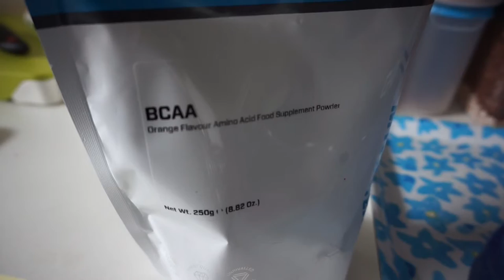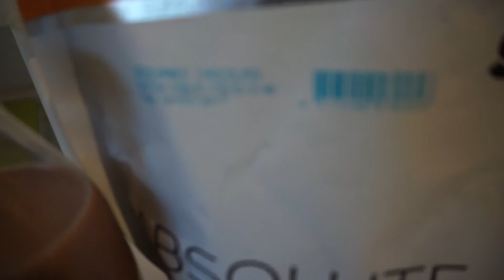My Amerian Dream #9 - Low Carb Burger / Push Training / Schoko Cravings